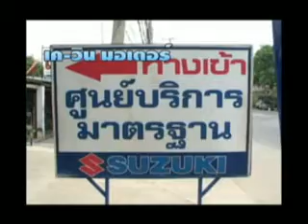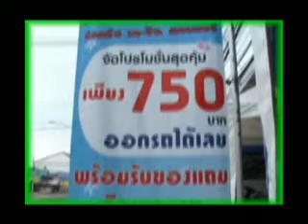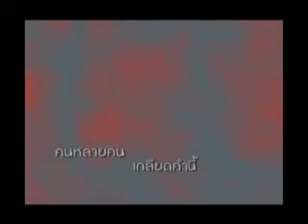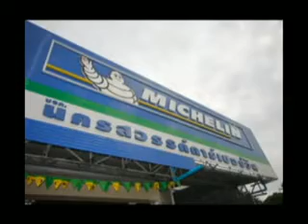ชิกะดี้เทป5ตอน4วันที่10.4.54.flv